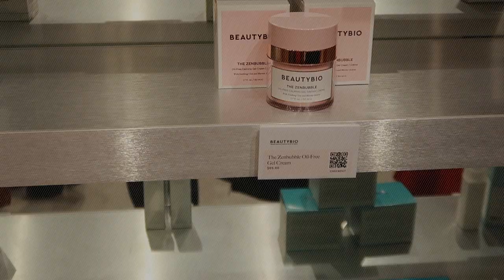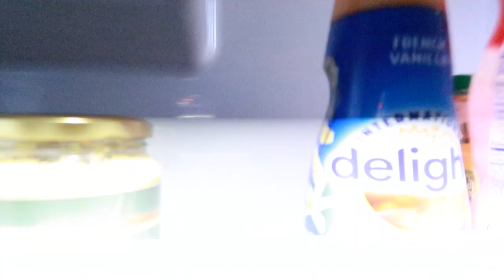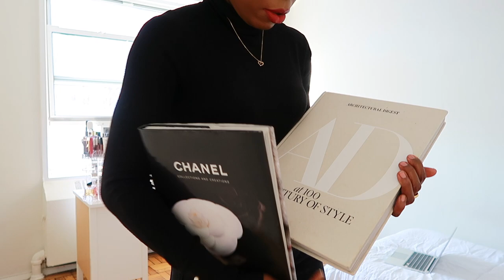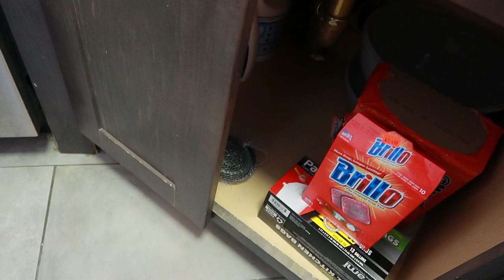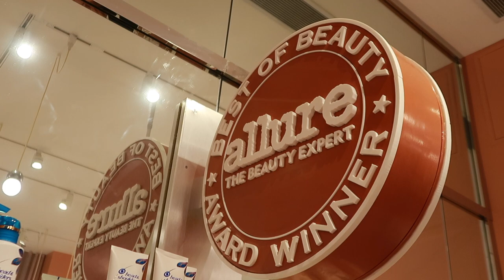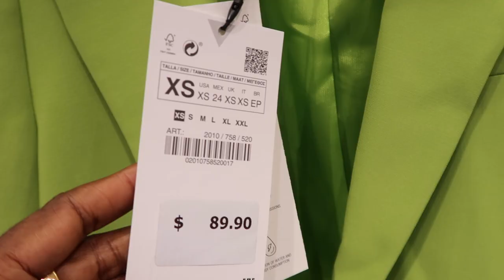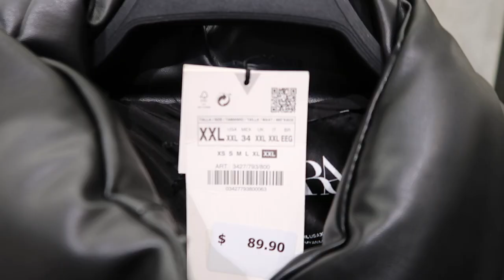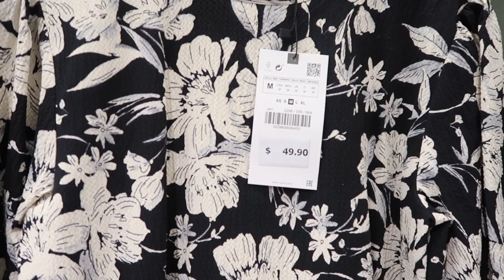COME SHOPPING WITH ME AT ZARA NEW IN SPRING~NEW HAIR STYLE~APARTMENT UPDATE~MAKEUP EVENT| NYC VLOG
Hi Guys! Today video is about Come shopping with me at ZARA To check out their spring collection , also taking you with me to do my Hair , apartment update and going to a makeup event .Thank you so much for your love and support. Thumbs up, Share for more.  Stay Safe!
WHAT I AM WEARING OR MENTIONED
OOTD 1
sPLIT hEM jeans- Black Wash - (US4)

OOTD 2

OOTD 3
Adidas Hoodie -Black (S)
Adidas logo Leggings - Black (similar)
Vans Classic Old Skool - bLACK (US 7)

ZARA ITEMS
Printed flare pant- pink (xs)
Printed blazer - pink (s) link not available online
Blazer Dress - Blue (xs)
ripped wide leg jeans- blue (us4)
Double Breasted blazer - Yellow (xs)
Textured Flare pants - yellow (xs)
Cropped shoulder pad blazer- Tobacco (xs)
High waisted straight pants - Tobacco (xs)
Bustier midi dress - Fuchsia (xs)
Mock neck knit sweater- Green (s)
Wide leg knit pants- Green (s)

AMAZON ITEMS
Clothing rack in gold (rose gold)
Neewer Ring Light
Make up storage case
GOLD Hangers
HOLY GRAIL MAKE UP (HIGHLY RECOMMENDED )
Nars Natural radiant longwear color Marquises
Too Faced born this way concealer in Mocha
Armani lipstick 400 neutral red (not sure why i though this was from Tom Ford )
Charlotte Tilbury airbrush setting powder in 2 Medium
Sephora Blush in Copper
Milk makeup hydro grip
Morphe Continuous setting Spray
PHOTO FINISH OIL FREE PORE MINIMIZING PRIMER
Milk Makeup Hydro grip setting spray
LAURA MERCIER SETTING POWDER ( HONEY )
MICROSMOOTH BAKET POWDER (56 MOHOGAMY)
Fenty Beauty Mocha Mami
IKEA PRODUCTS MENTIONED
Pax Wardrobe
Lack wall unit shelf
Malm Drawer Chest
Hovet Mirror
SIZING / STATS
Height 5'5"
Waist 28"
Shoe size 7.5  BOOTS 8
This video is not Sponsor , but i sometimes used affiliate links to make some money so i can continue to share contents with you , Of course is at not cost to you.